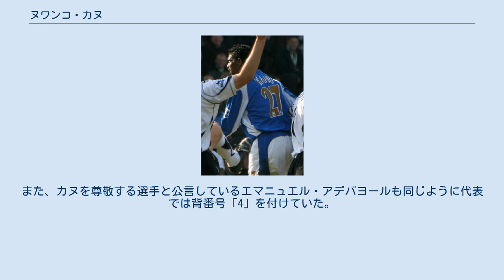ヌワンコ・カヌ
ヌワンコ・カヌ（Nwankwo Kanu, 1976年8月1日 - ）は、ナイジェリア・オウェリ出身のサッカー選手。
元ナイジェリア代表。
ポジションはフォワード。
 身長197cmの長身FW。
高いレベルのテクニックと長い足を活かした独特のリズムで攻撃に変化をつけられる選手。
 15歳のとき、所属していたフェド・ワークスで9得点を挙げる活躍をし頭角を表した。
程なくしてオランダのアヤックスに引き抜かれた。
 1996年にインテル・ミラノに移籍。
その年の夏、アトランタオリンピック・男子サッカー競技にナイジェリア代表キャプテンとして出場し、金メダルを獲得。
「スーパー・イーグルス」（ナイジェリア代表の愛称）の名を世界に知らしめた。
 前途洋々かに見えたが、アトランタ五輪終了直後に心臓弁膜症を発症。
一時は選手生命も危ぶまれたものの、手術とリハビリを乗り越え15ヶ月間の歳月を経て、1998年2月9日に復帰した。
 1999年2月にアーセナルに移籍。
FAカップの対シェフィールド・ユナイテッド戦がデビュー戦となった。
この試合中、負傷したシェフィールドの選手を気遣いライン外にボールが出された後、味方選手がスローインで、紳士的に相手GKにボールを返そうとしたのだが、状況が把握できていなかったカヌはこのボールを奪ってゴール前にセンタリングをあげ、マルク・オーフェルマルスが得点を決めてしまう。
これが決勝点となりいったんは試合が成立したが、シェフィールド側が抗議し、アーセナル側も試合直後から再試合を提案していたことから再試合が行われた。
再試合の結果は、やはり2対1でアーセナルの勝利であった。
 フォワードでありながら、ナイジェリア代表では守備的なポジションの選手が付ける事が多い背番号「4」を好んで付けていた。
これは憧れの選手であるルート・フリットが晩年クラブチームで背番号「4」を付けていたことを真似たものである。
また、カヌを尊敬する選手と公言しているエマニュエル・アデバヨールも同じように代表では背番号「4」を付けていた。